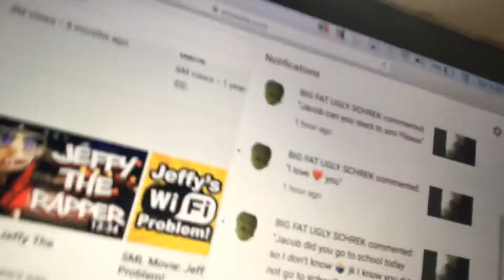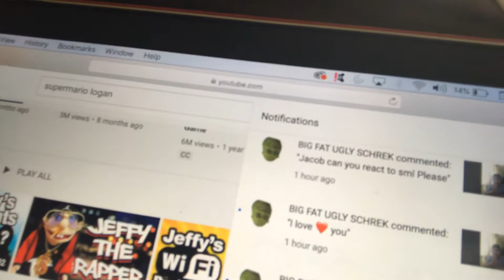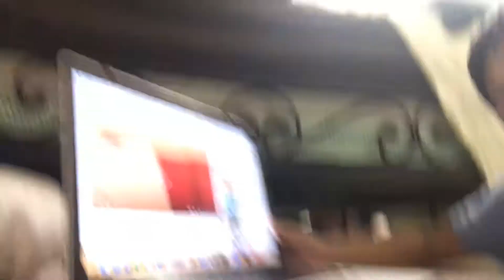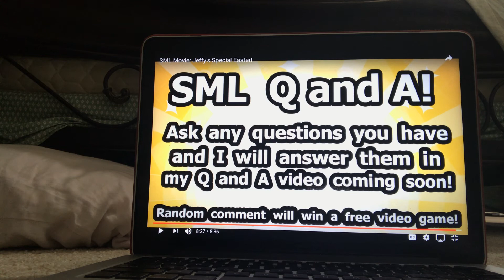Mario is a savage| SML Movie: Jeffys Specil Easter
SML Jeffys is stupid and magical!